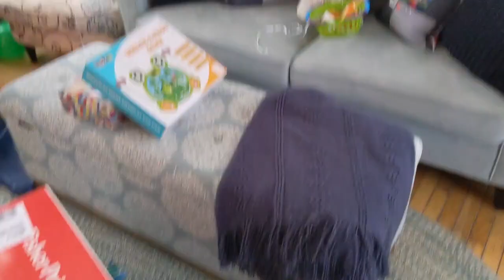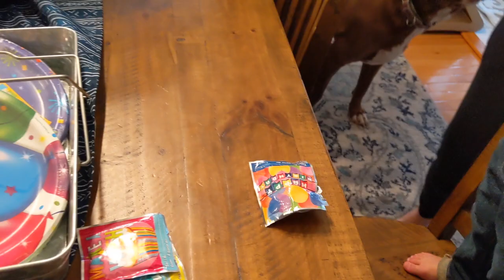Jax 2nd Birthday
Happy Birthday too Jax..
Jax is now 2years old.
Jax had a fun birthday by eating pizza, playing,open his gifts and cutting his birthday cake.

Everyone is home these days, so we try to upload new more..

GraceTimeLI  Happy birthday Jax